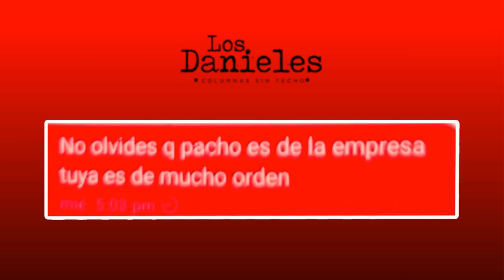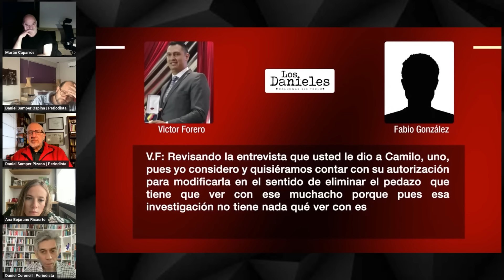La doble cara de un director del CTI en actividades ilícitas | Los Danieles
PACHO, EL MALO - Columna de Daniel Coronell